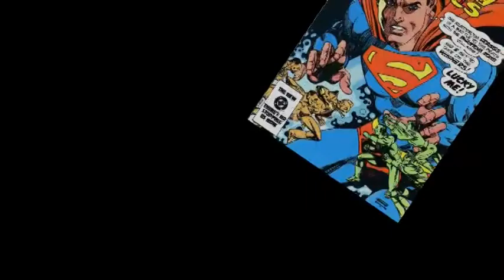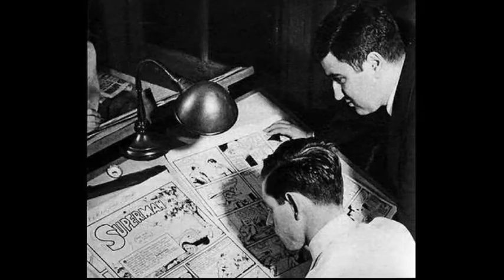HAPPY 80TH BIRTHDAY SUPERMAN!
I'm late to the party again! Oh well, a happy, if belated, birthday wish to my favorite fictional character and the first, greatest hero ever-SUPERMAN!